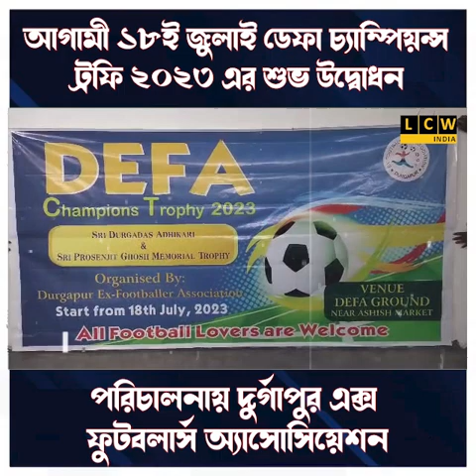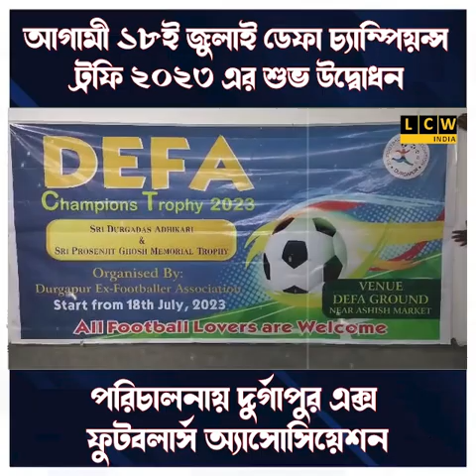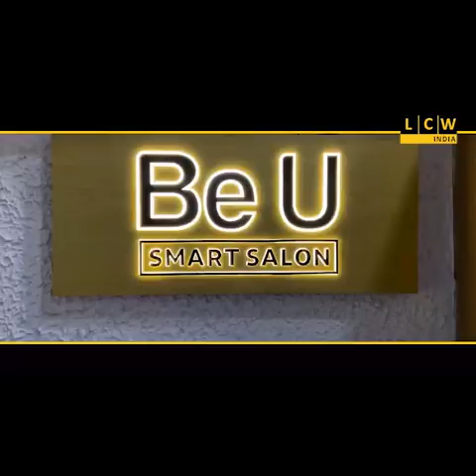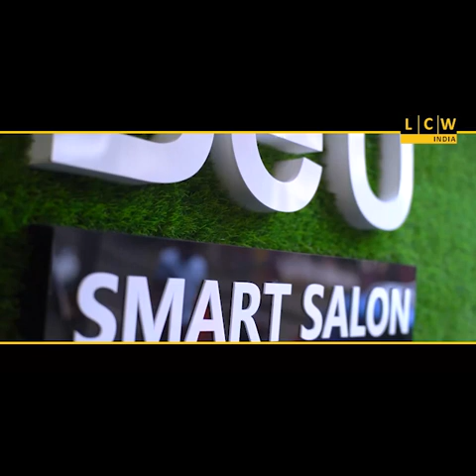আগামী ১৮ই জুলাই ডেফা চ্যাম্পিয়ন্স ট্রফি ২০২৩ এর শুভ উদ্বোধন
পরিচালনায় দুর্গাপুর এক্স ফুটবলার্স অ্যাসোসিয়েশন